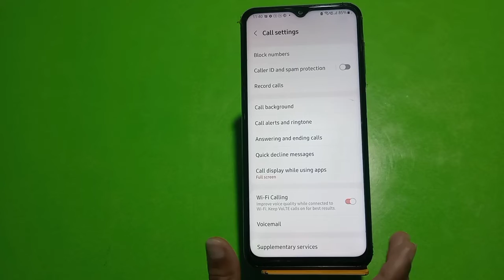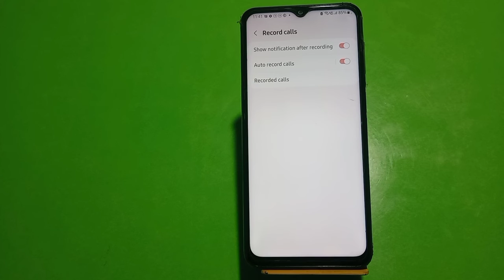Auto Call Recording In Samsung Galaxy A54 5G, How To Call Recording In Samsung Galaxy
Auto Call Recording In Samsung Galaxy A54 5G, How To Call Recording In Samsung Galaxy A54 5G, Call Recording Setting In Samsung Galaxy A54 5G,

Autocall_Recording Samsung Galaxy A54 5G